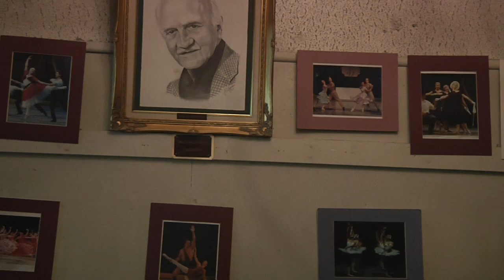Ballet Center Utah, Inc. Commercial- World Ballet Day 2021